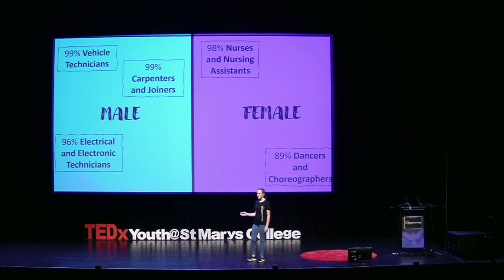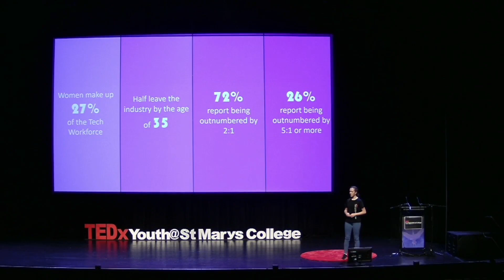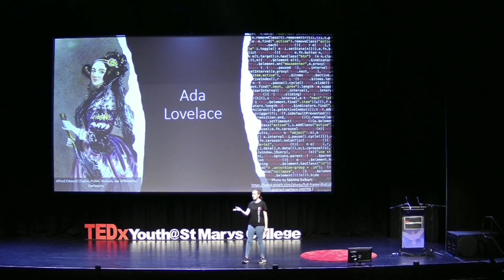We need more women in tech | Skyla Birch | TEDxYouth@StMarysCollege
Did you know that women make up just 27% of the technology workforce? Did you know that half leave the industry before they reach the age of 35? Discover the challenges women face, from stereotypes to discrimination, and the impact on both individuals and the field itself. Discover the inspiring stories of women like Elizabeth Churchill, Amy Hood, and Melanie Perkins, who are changing the narrative in tech. They are paving the way for a more inclusive industry. Join the conversation on how we can provide equal opportunities for all and close the gender gap in technology, ensuring a brighter future for everyone. Skyla is a previous TEDx Youth Speaker and is passionate about making a difference in the world and believes that the way to reach your goals is by hard work and determination. She loves netball, gold, Stand Up Paddle boarding, cooking and hanging with her friends. She is a young entrepreneur and is currently developing her own app. She has won several awards over the years with her innovative ideas. This talk was given at a TEDx event using the TED conference format but independently organized by a local community.